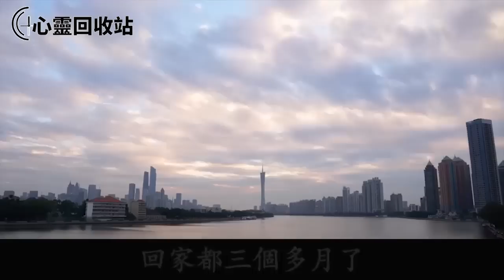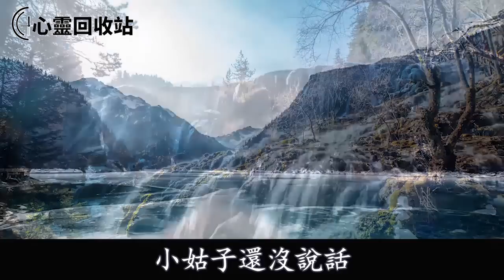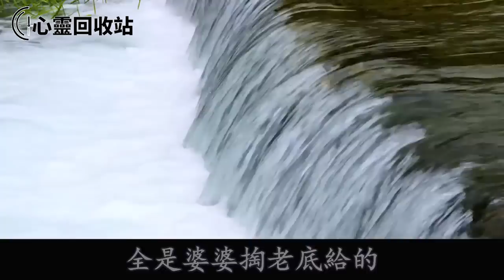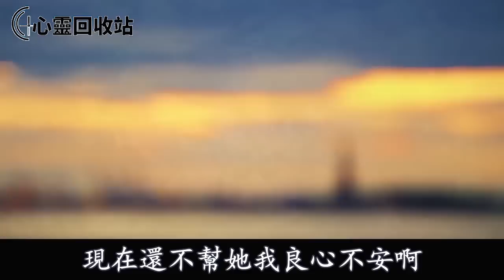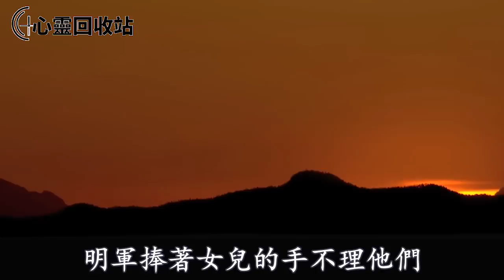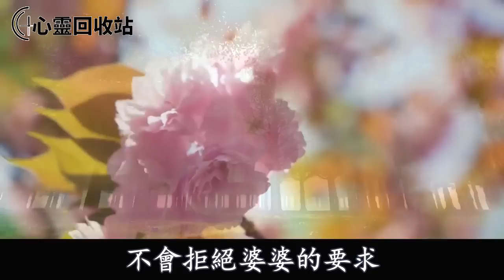小姑子再婚，婆婆叫我把女兒送人養她兒子，我發狠一舉動，叫她倆哪來的回哪去